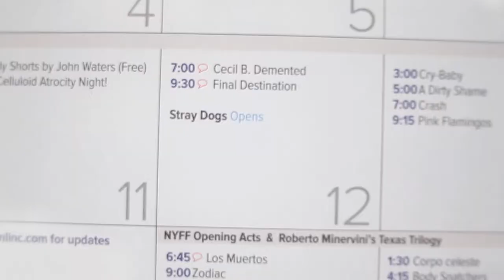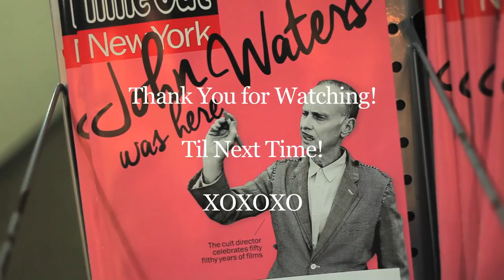New York Series: 'CECIL B. DEMENTED'' Screening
New York Series is showing every Monday and this time I went to the complete John Waters retrospective at the Lincoln Center where I watched CECIL B. DEMENTED! It presented fifty years of Waters' films and I'm sad I didn't get to see more. Cecil B. Demented is one of the greatest films for cinephiles! YOU MUST WATCH! (Read more...)

Song: Sweater Beats - Like That (Make You Feel It)